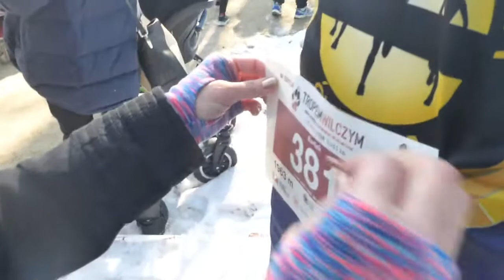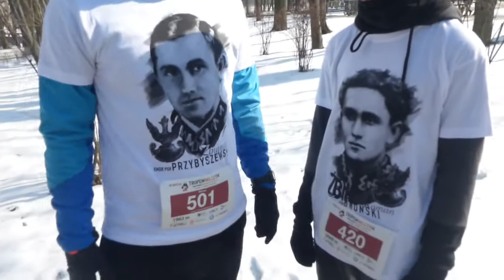Rozbiegana Kamera vol. 8 (48) - Tropem Wilczym. Bieg symboliczny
Rozbiegana Kamera vol. 8 (48) - Tropem Wilczym. Bieg symboliczny, który miał miejsce 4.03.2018r. w Ogrodzie Saskim w Lublinie.